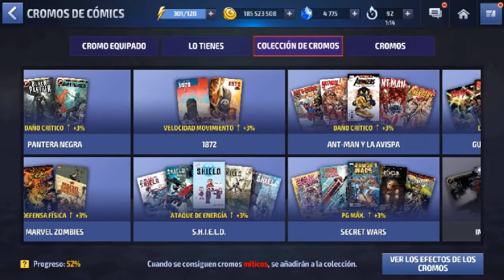TORNEO YOUTUBER DÍA 13 - VELOCIDAD HÉROE MUJER - LUNA INVERNAL // Marvel: Future Fight